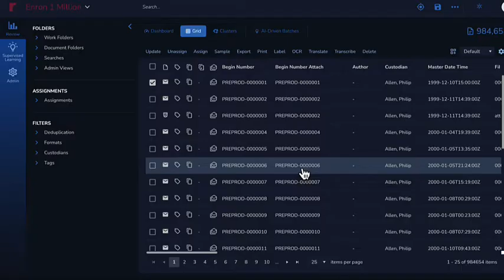ID38 How to Transcribe (Transcription)